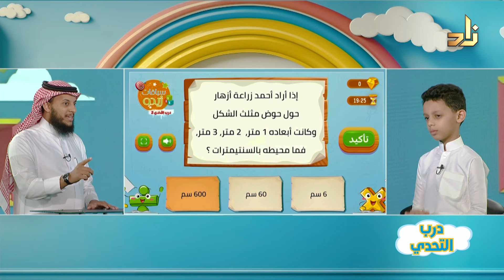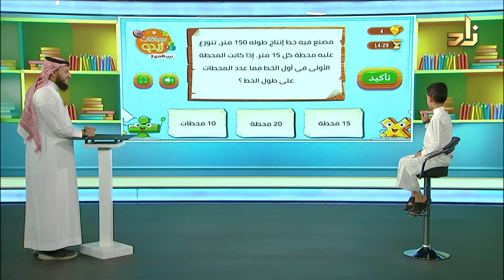برنامج درب التحدي || الحلقة 12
برنامج درب التحدي 1445 هـ
معلوماتٌ مهمةٌ ننميها ، أوقاتٌ لطيفةٌ نقضيها ، في رحلةٍ ماتعةٍ ومفيدة، مع أطفالِنا الأعزاءِ
نلتقي في برنامجِ دربِ التحدي في رمضانَ على قناةِ زادٍ العلميةِ

يأتيكم بالأوقات التالية :
8:50 صباحًا

ويعاد
13:30 مساءً
20:05 مساءً